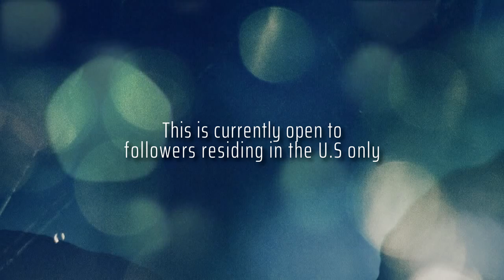DRESSING UP LIKE BTS MEMBERS | Affordable Yesstyle Clothes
Country restriction: open to followers residing in the U.S. only
Entry requirements:
3) Leave a comment on this post about which outfit was your favorite with the hashtag

► Become an 'Interlude:ARMY+' premium member for free the first month! Use the code: Hi-mPPEb

SPECIAL THANKS TO MY PATRONS:
💎 Jon D, Sharah Hanna, Ella Alexander, Theresa Wilkinson, Monique Brown, GucciKingTaeismybias, Queen_B.7
💎Betty Hodge, wmb52955, Justine, Tabitha, KpopBoyInLuvKpop, Jyoti, MinnieMM, Unicorn Frappe, Samanta

BTS | 방탄소년단 |  防弾少年団 | xCeleste | Yesstyle | Dressing up like BTS | BTS inspired outfits | BTS style | BTS look book | Yes Style | Affordable | RM | JIN | SUGA | JHOPE | JIMIN | TAEHYUNG | V | JUNGKOOK